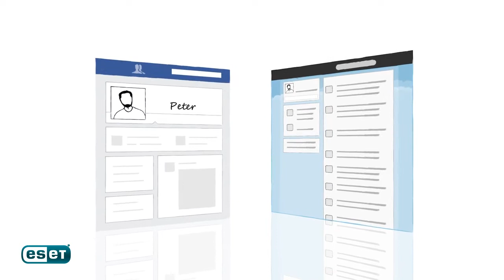ESET Social Media Scanner & ESET Anti-Theft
kannst du deinen persönlich Social Media Scanner konfigurieren und verlorene Geräte mit ESET Anti-Theft orten & überwachen.